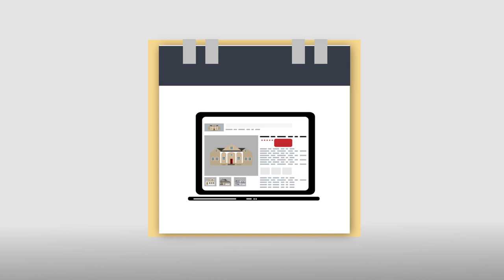Rob Campbell - RE/MAX RESULTS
I graduated from the University of Evansville with a B.S. degree in Accounting. After graduation I worked as an accountant. Most of my accounting was for Indianapolis-based home builders. In 1986 I became active in marketing real estate. I have been selling real estate exclusively since 1989.